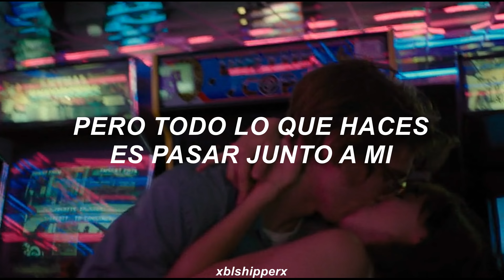Big Time Rush - Paralyzed | Español